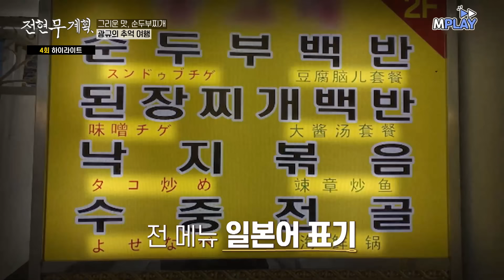부산 토박이 광규의 픽, 일본에서 소문났다는 순찌 맛집 [전현무계획] | MBN 20240308 방송